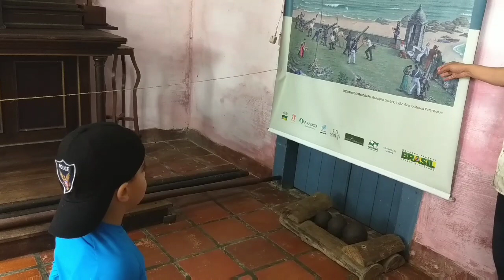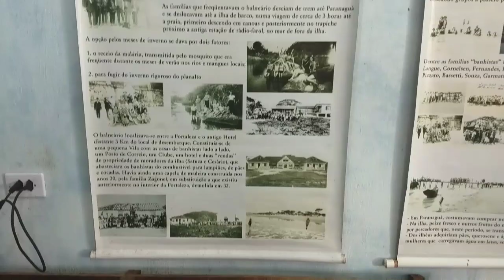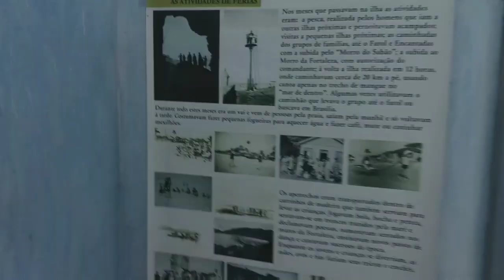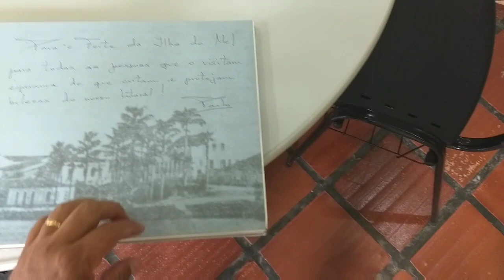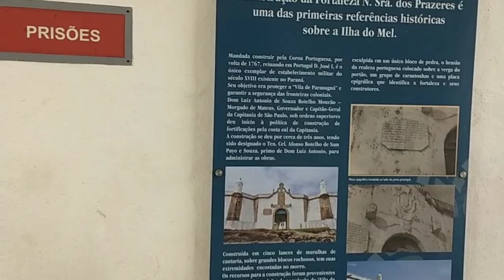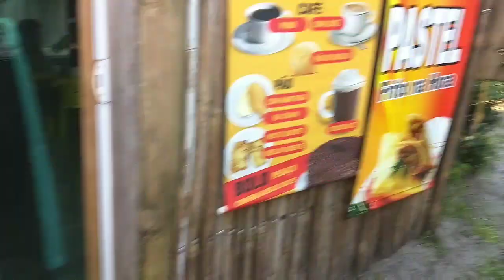Ilha do Mel / Parana